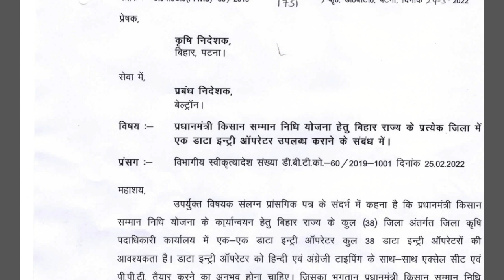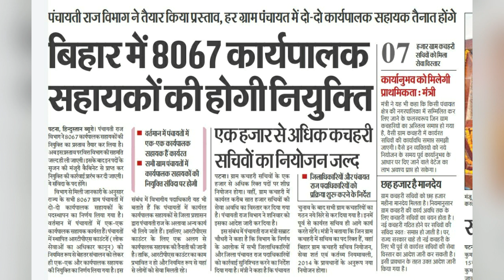Beltron डाटा एंट्री ऑपरेटर न्यू वैकेंसी निकाली हैं। सभी जिला में एक-एक डाटा एंट्री ऑपरेटर New from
you can join this telegram__link
keywords-
exmart network
beltron deo vacancy
 डाटा एंट्री ऑपरेटर न्यू वैकेंसी निकाली हैं।
bihar सभी जिला में एक - एक डाटा एंट्री ऑपरेटर
8067 पंचायतों मैं पदो पर जल्द बहाली।